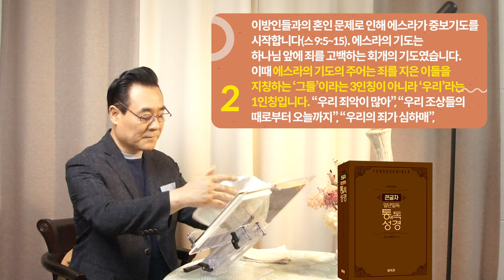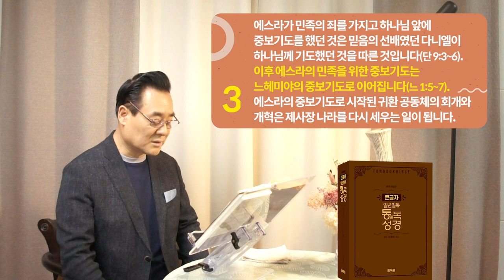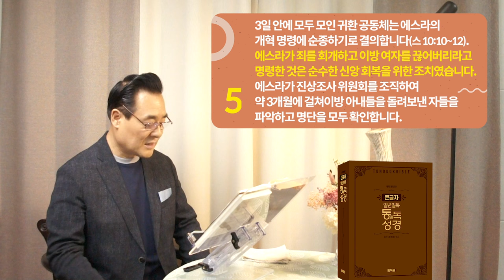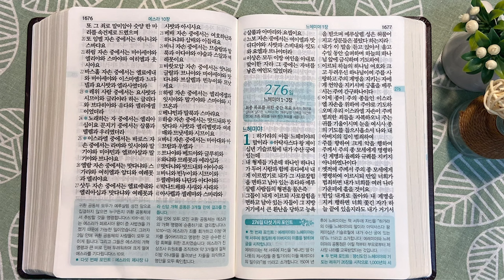275일 역사순 통독성경 | 에스라의 기도의 주어가 죄를 지은 '그들'이 아닌 '우리'라는 1인칭입니다. | 에스라 9-10장 | 세계적인 신학자 통박사 조병호의 성경통독